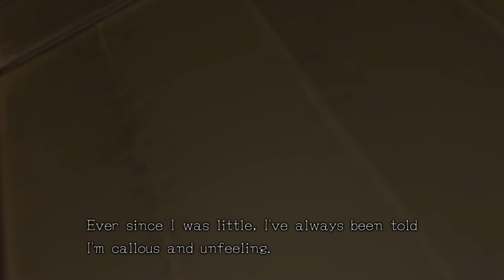Zero Time Dilemma Walkthrough Part 13 No Commentary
Zero Time Dilemma Walkthrough Part 1 No Commentary Gameplay
Zero Time Dilemma Walkthrough Part 13 No Commentary Gameplay

Zero Time Dilemma is an adventure video game developed by Chime. It was released for Nintendo 3DS and PlayStation Vita in June 2016, by Spike Chunsoft in Japan and Aksys Games in North America and Europe. A Microsoft Windows version was also released worldwide by Spike Chunsoft in June 2016. A PlayStation 4 version is also planned for release in North America and Japan in 2017. It is the third entry in the Zero Escape series, following Nine Hours, Nine Persons, Nine Doors (2009) and Virtue's Last Reward (2012).

The story is set between the previous two games, and follows nine people who are kidnapped by a masked person known as Zero. They are divided into three teams, and forced to play a death game called the "Decision Game". The player takes the roles of three of the characters, and plays through the chapters the story is made up of: these consist of animated cinematics, escape-the-room puzzles, and moral decisions for the player to make. The chapters represent 90-minute periods, and can be played out of order.